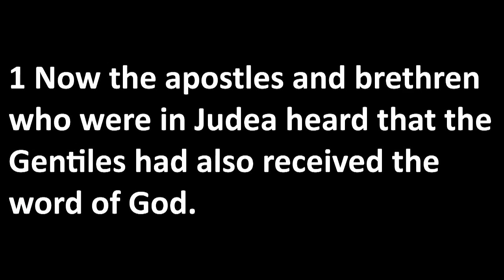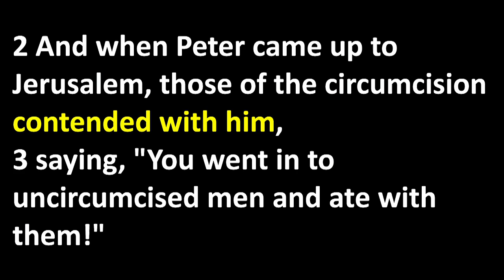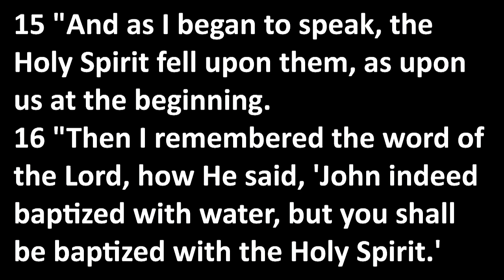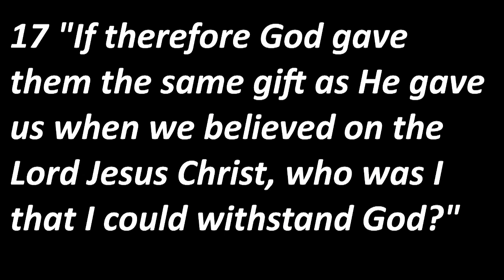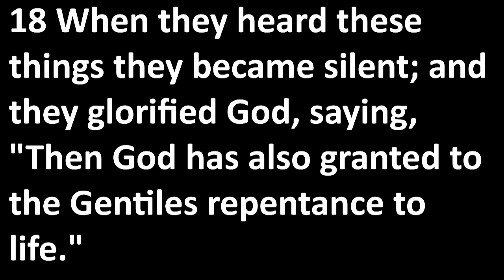Kumulani Chapel - Pastor Ricky Ryan - 11/23/2014 - "Resolving Conflict in the Church"